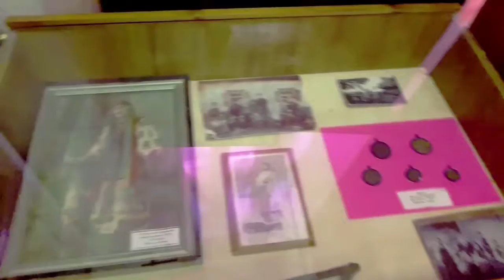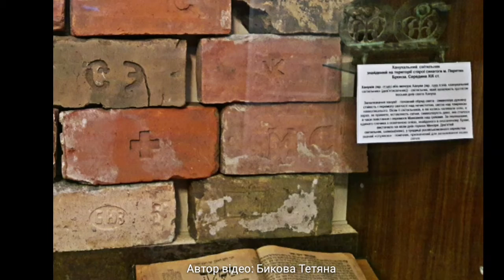Музей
Пирятинський краєзнавчий музей